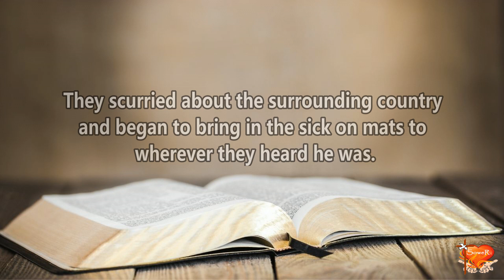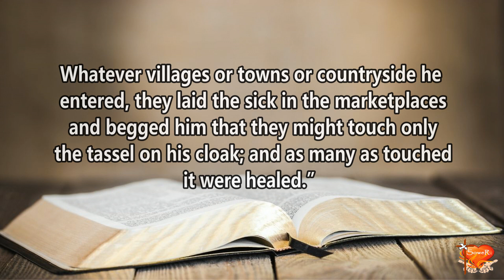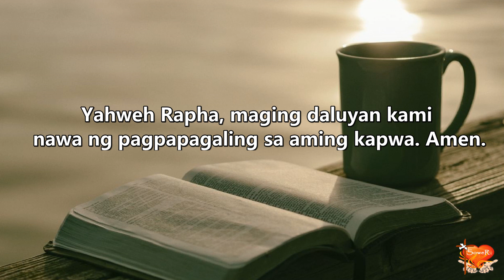Gospel for Today | February 6, 2023